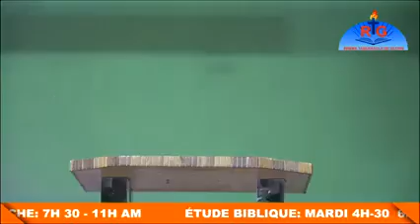Jezi m vle sanble ak ou,nan langaj nan konpòtman.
vin bèni nan adorasyon  sa ,e patajel ak yn lot zanmi aussi.

klike sou lyen sa siw vle beni avek frere Samuel Robuste